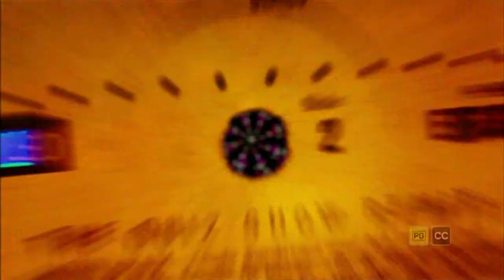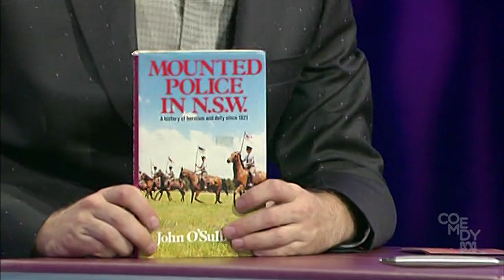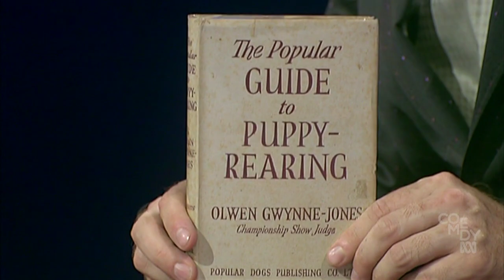Spicks and Specks: Kate Ceberano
Joining Alan and Myf are Arj Barker, Murray Cook, Kate Ceberano and Michael Chamberlin.